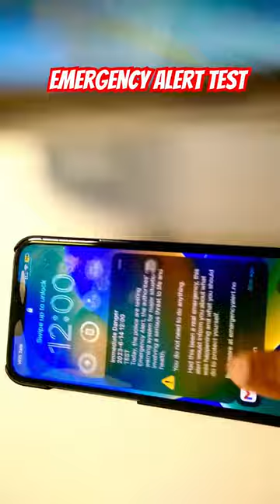emergency alert test norway politi police iphone safetyfirst safe public june #2023